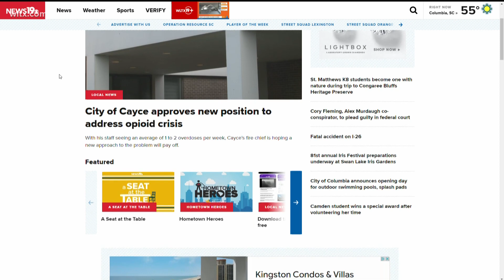Thursday Morning Headlines - May 25, 2023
News19's Darci Strickland presents the top stories to start the day on May 25, 2023.